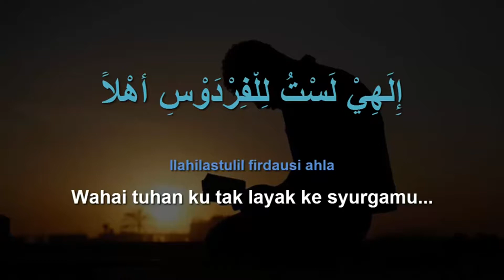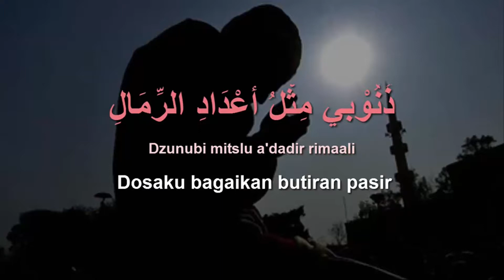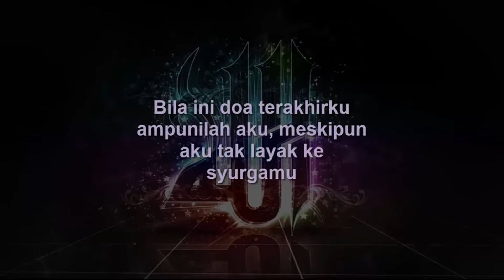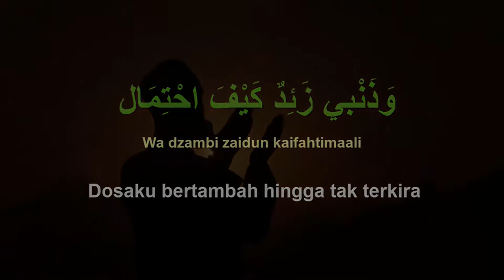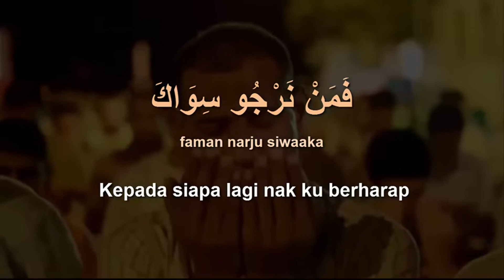AL I'TIROF 1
AL I'TIROF
(Sebuah Pengakuan)

::...Syair Do'a Abu Nawas